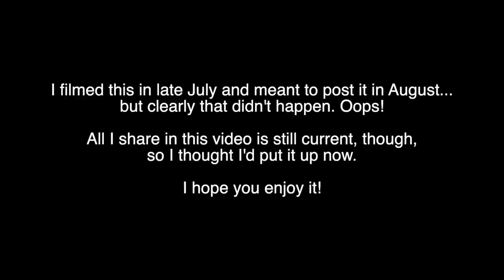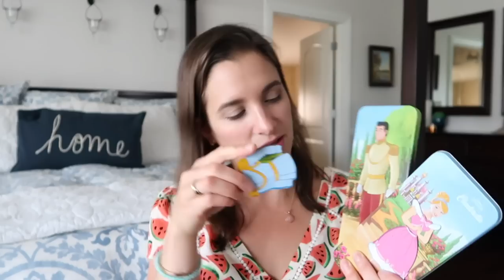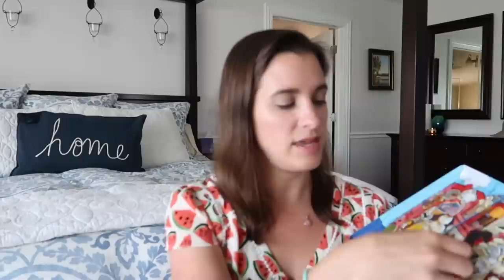Travel Favorites | Summer 2019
We’ve traveled quite a bit this summer and it inspired me to share my travel favorites in lieu of my regular monthly lifestyle favorites. These are my tried and true travel must-haves! I’d love to know what your travel favorites are if you’d care to share.

Human Gear GoToob Travel Bottles
Jade Travel Yoga Mat
Samsonite Omni Hardside Luggage
Bagail 6 Set Packing Cubes
Tumi Carson Backpack
Skip Hop Snack Cups
Hydro Flask 21 oz Water Bottle
Magnetic Paper Dolls Travel Tin
Magnetic Fun Tins
Magic Water Activity Book

What I’m Wearing:
Top - Anthropologie